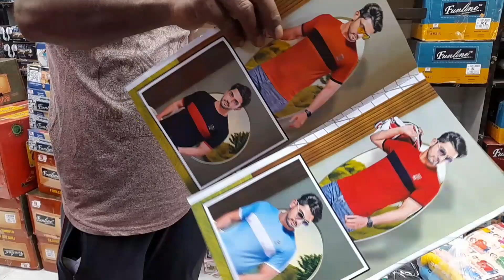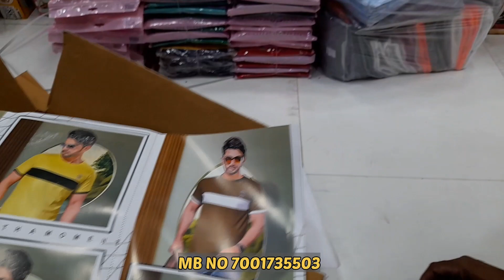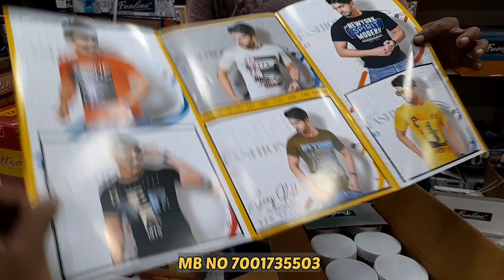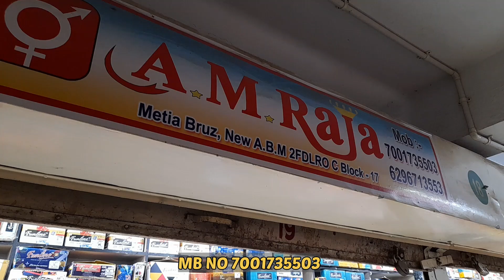बड़े बड़े BRAND का माल LOT वाले रेट पे मात्र ₹29 मे 100% Original Clothes l Biggest wholesaler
Shop name :-  A.M. RAJA DRESSES

Address:- C BLOCK 17  2ND FLOOR NEW ABM